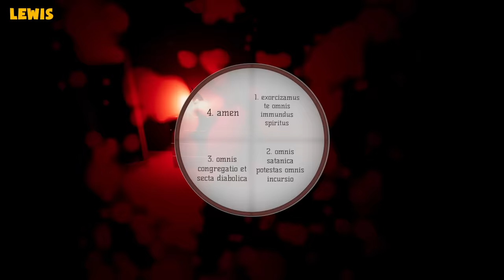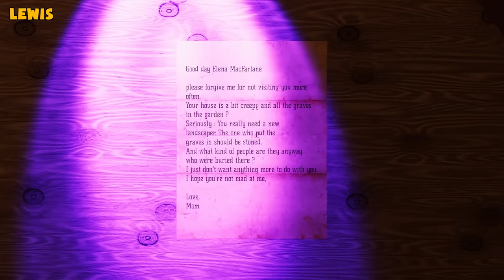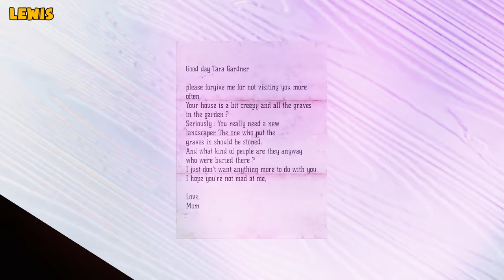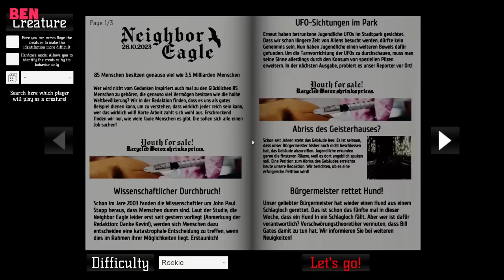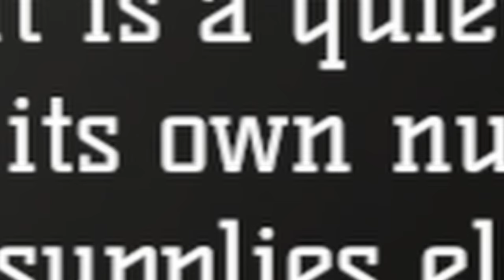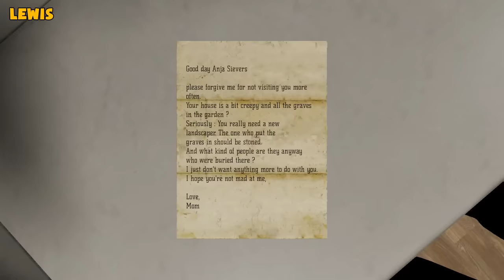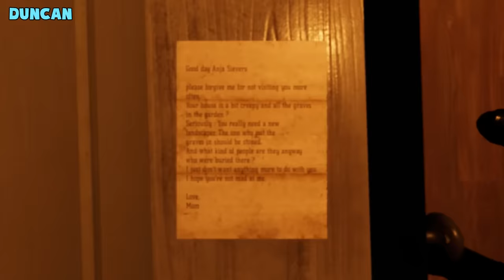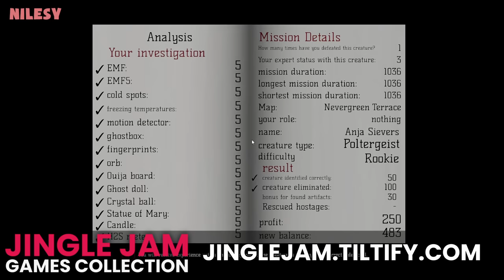These ghosts HATE Lewis in Metaphysical! | Jingle Jam Game Reveal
🎄JINGLE JAM GAME REVEAL!🎄 Metaphysical is in the Jingle Jam so you can hunt down some spooky ghosts with your friends! Don't worry, they won't hate you nearly as much as they hate Lewis.
⭐ Get Metaphysical and £1,100 of value by donating just £35 to the Jingle Jam at jinglejam.tiltify.com!
(Available from Dec 1st to Dec 14th)

Gameplay Overview:
Supernatural phenomena are on the rise. In MetaPhysical you and up to 5 other friends can go on the hunt for eerie creatures to put an end to their sinister activities! Whether it's an ordinary ghost or a demon, your task is to identify the rumbling creature and then finish it off.

Want to send something to us? Here's our address:

4th Floor - King William House
13 Queen Square
Bristol
BS1 4NT